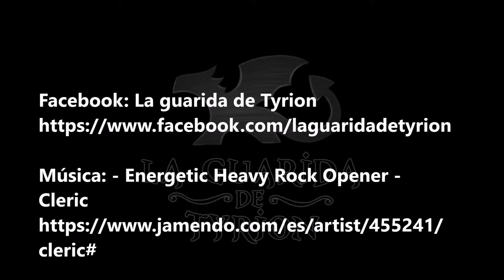Guerrero rata (Mice and Mystics)